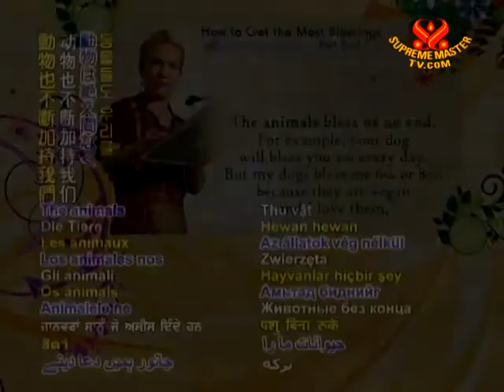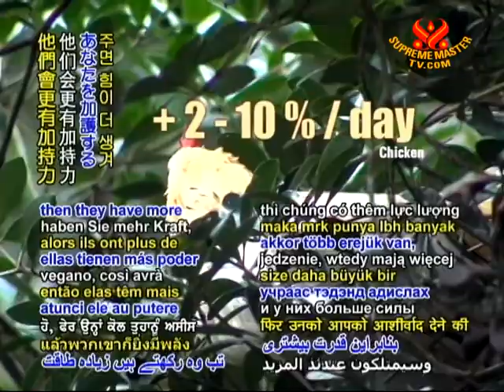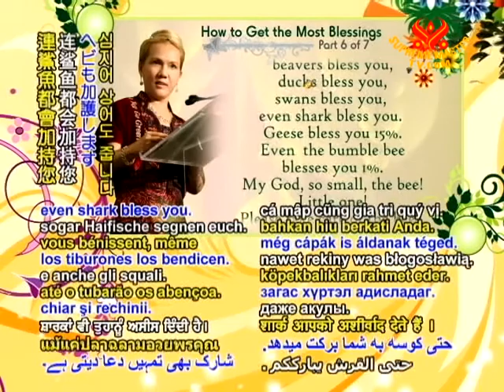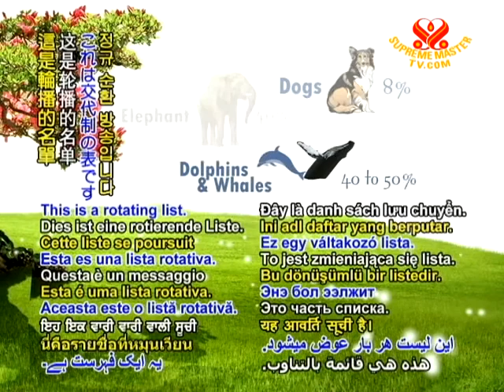BLESSINGS - how to get the most - Part 6 of 7